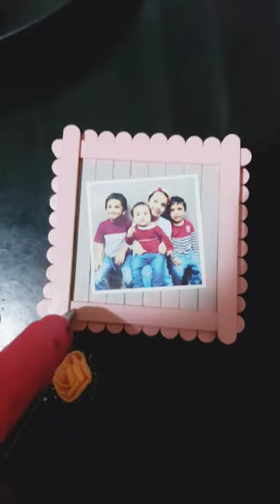Photo Frame Icecream Stick Tutorial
birthday gift making with ice cream sticks